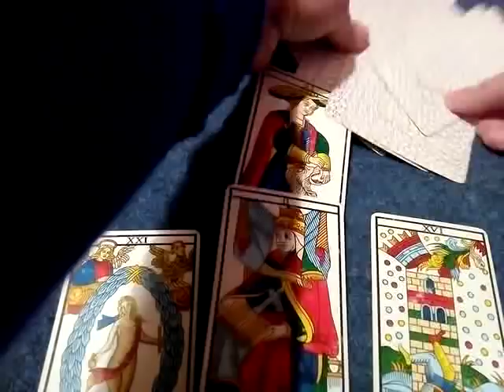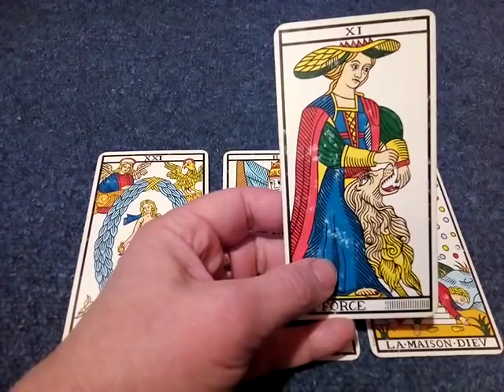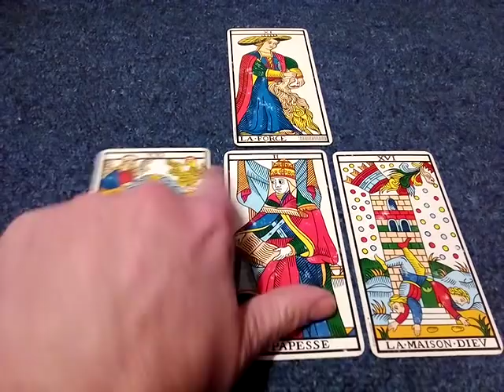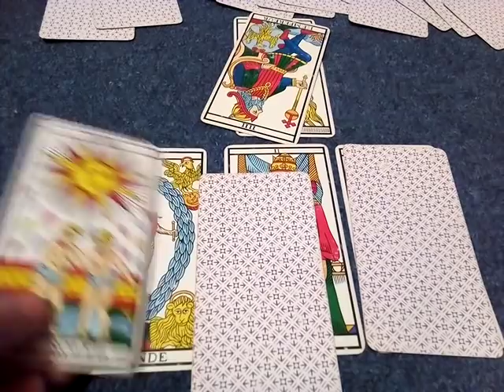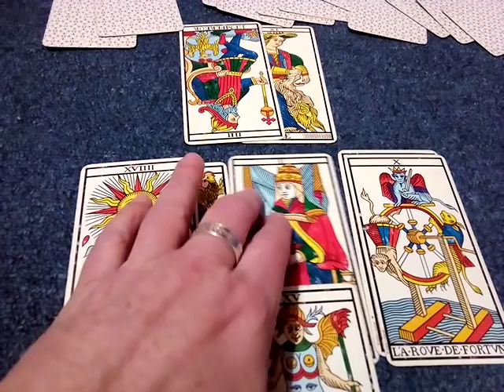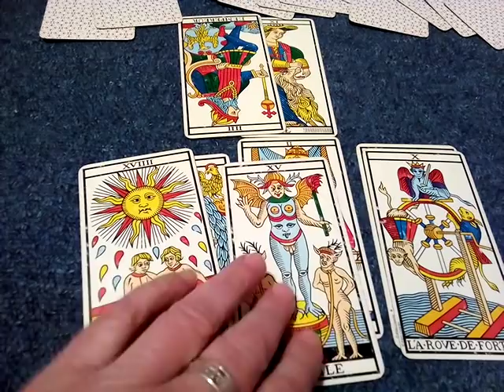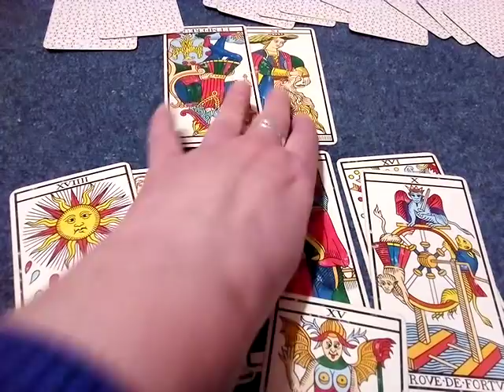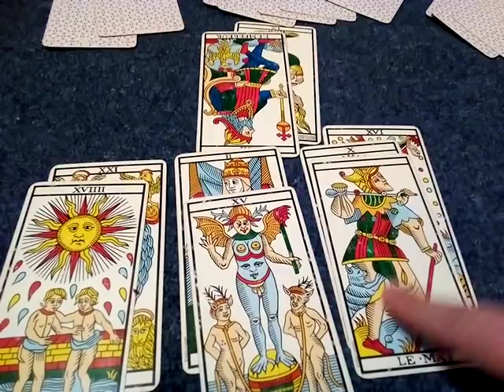Acte 18 des Gilets Jaunes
Cet Acte 18 montre l'établissement de nouvelles bases,  un renouveau du combat; beaucoup de monde et la répression  en face. Pourtant un Printemps se fait jour pour le mouvement des GJ...